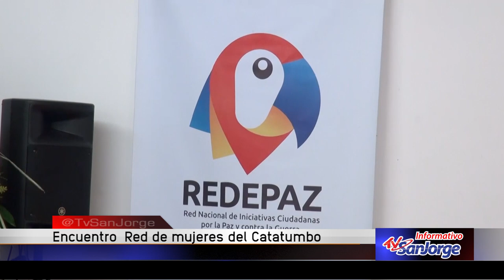Encuentro Red de Mujeres del Catatumbo